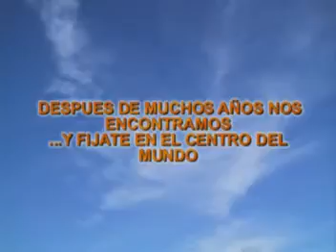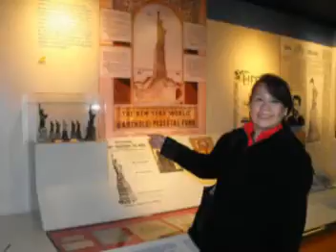YERZON - UN DIA EN LA ESTATUA DE LA LIBERTAD (YEROLENK)